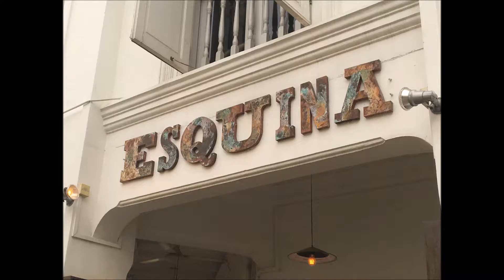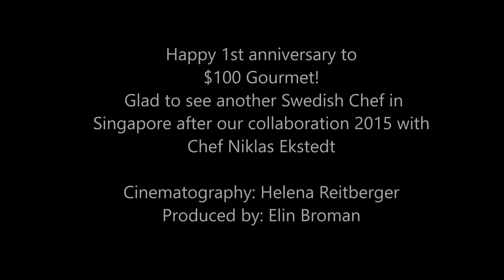Swedish Chef Håkan in Singapore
Swedish top Chef Håkan Thörnström  from Restaurant “Thörnströms Kök” in Gothenburg (1 Michelin Star) recently visited Singapore where he participated in “100 dollar Gourmet”!

“100 dollar Gourmet” is Singapore’s ultimate dining program where everyone can experience the best of the culinary world. Every month, an award-winning overseas chef will pair up with two top Singapore-based restaurants to create a collaborative 6-course meal that will wow your taste buds at an amazing price of $100++.

On the 20-24th of April, Chef Håkan, together with Chef Carlos Montobbio, served their fine food at Restaurant “Esquina”. Both chefs had adapted their cuisines and styles accordingly to complement each other – tapas to Nordic and vice versa to create a uniquely Swedish Tapas menu.

The embassy had the privilege to attend one of these amazing dinners.